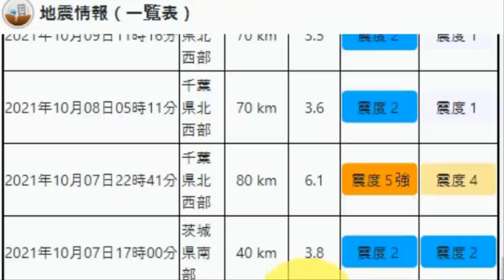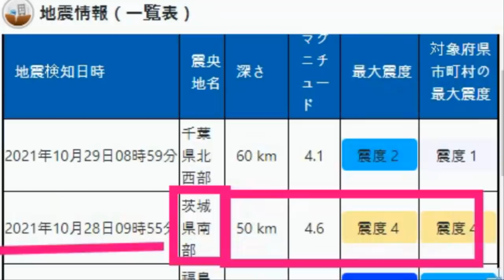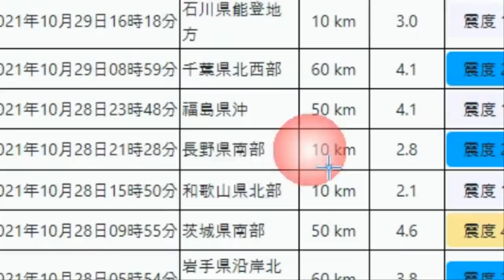💥【긴급속보: 도쿄인근 추가 강진발생 2차 수도직하지진 발생하나】지바현, 이바라키현 강진 사가미트로프와 수도직하지진 방아쇠역할을 하는가? 이토이가와 시즈오카 구조선 폭발위기!